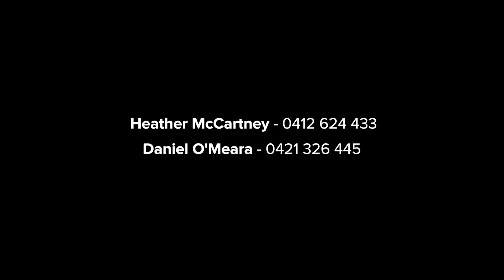Anna Bay, 56 Ocean Avenue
56 Ocean Avenue Anna Bay NSW

Marketed by:
(R) McGrath Port Stephens
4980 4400